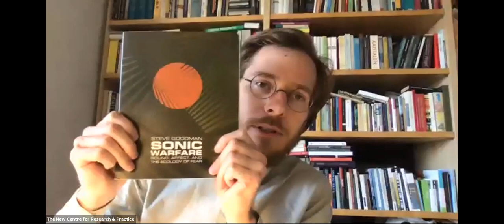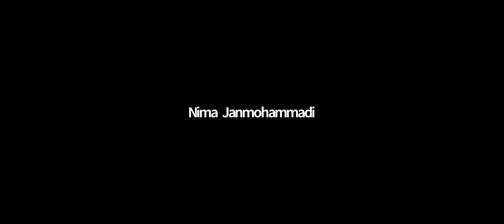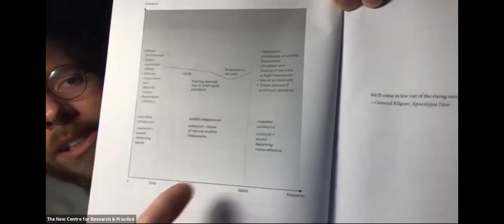On Sound: Unsound 1 of 8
INSTRUCTOR: Jacob Eriksen
PROGRAM: Art & Curatorial
CREDIT(S): 2
DATE: Sundays, October 11, 18, 25, November 1, 8, 15, 22, December 6
TIME: 11 AM - 13:30 ET

Sound: The vibrational force that enters our ears, encapsulates our bodies, shakes our worlds. Unsound: The vibrational force that exceeds our ears, goes beyond our bodies, inhabit the world.

The interdisciplinary research field of sound studies has in the last decades established a flourishing mesh of sound theories and listening practices. In Unsound:Undead (Urbanomic: 2019), the research group Audint presents essays challenging the prevailing notion of what sound can be and how the world can be thought sonically. By addressing sound through its potentials as a vibrational continuum on the limit and beyond human hearing Unsound: Undead disentangles sound from its anthropocentric notions, revealing a world of sound out of sound.

Through inquiries in philosophy, cultural theory, and sonic arts, this course asks: What can inaudible sound do? What are the consequences of vibrational theories? How do these perspectives alter the way we understand audible sound? During the Seminar Sessions, these questions will be addressed in collaboration with six theoretical researchers and sound artists who all have engaged with sound beyond sound, each through their theoretical and artistic practice, approach, and methodologies. Additionally, the Seminar will touch upon and address concepts such as sonic materialism, politics of vibration, and posthuman listening.